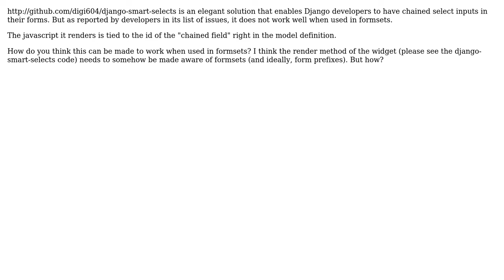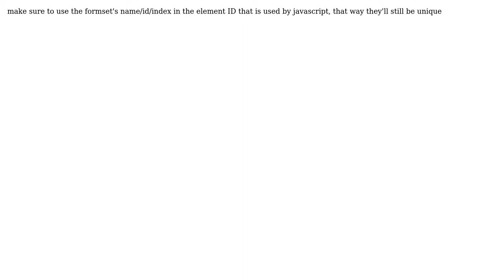django chain select (2 Solutions!!)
django chain select

With thanks & praise to God, and with thanks to the many people who have made this project possible! | Content (except music & images) licensed under CC BY-SA | Music | Images & others | With thanks to user Jiaaro user gbsmith user chefsmart and the Stack Exchange Network Trademarks are property of their respective owners. You are responsible for your own actions.